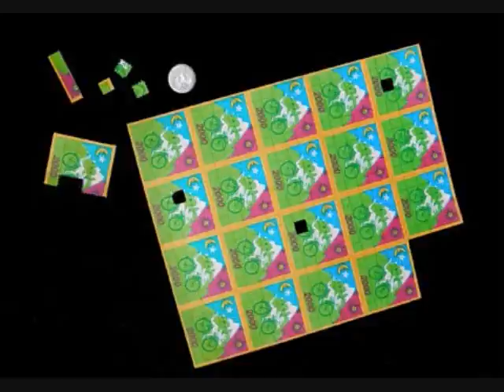The Acid Commercial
A little music video to go along with Country Joe and the Fish's commercial for LSD.  From their second album, "I-Feel-Like-I'm-Fixin'-to-Die" (1967).